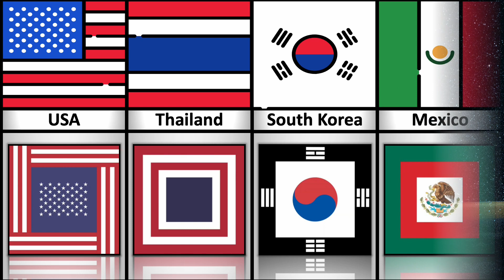Square Flags From Different Countries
In This Video Show Square Flags From Different Countries